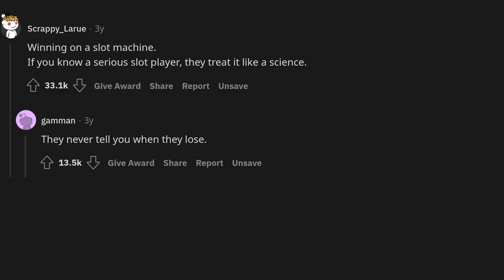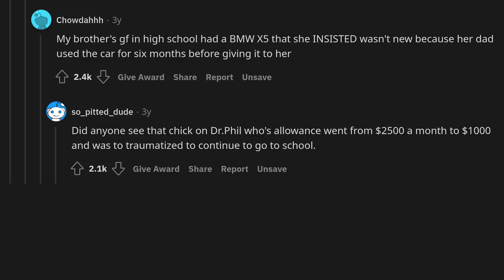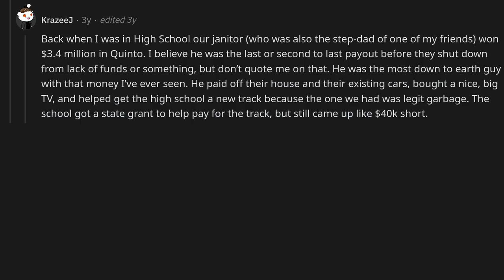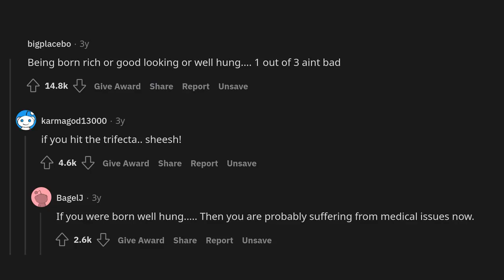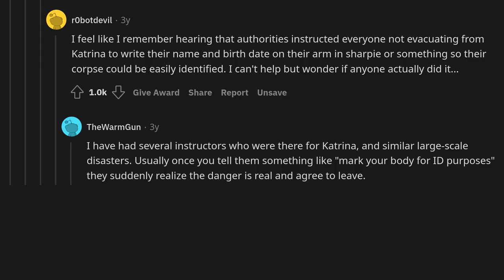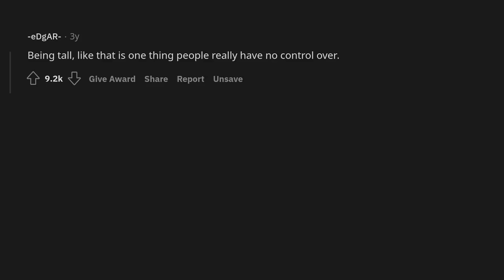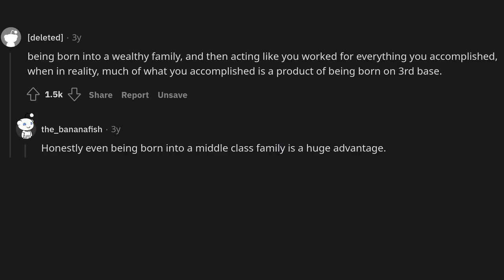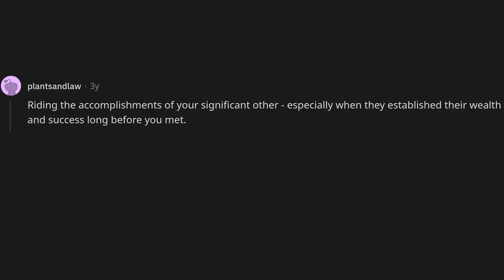What is 100% luck but people act like it's an accomplishment?